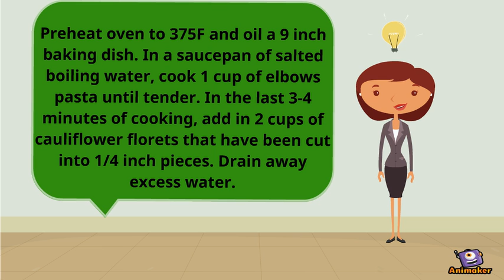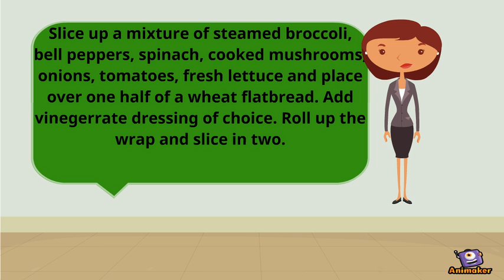Fooditation Series Episode 16 || What are Alternatives for Comfort Food "MacnCheese/Burrito"?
Animated Video created using Animaker Healthy alternatives for lunch for busy moms who also want to shed those extra weight.Healthy women and healthy moms.
Recipe for healthy Mac and cheese. Recipe for veggie Mac and cheese and healthy burrito.
Healthy alternatives comfort food lunch favorites Mac and Cheese and Steak Burrito!
Healthy comfort food alternatives especially for busy moms who want to loose weight. This video gives recipe for healthy alternatives to comfort food favorites such as Mac and Cheese and Steak Burrito